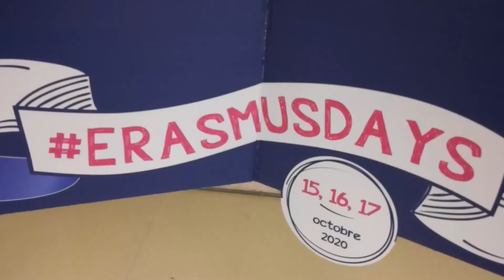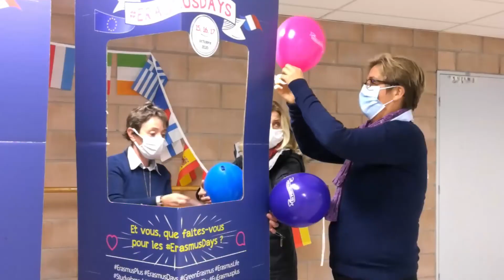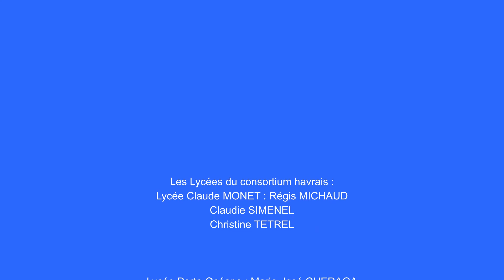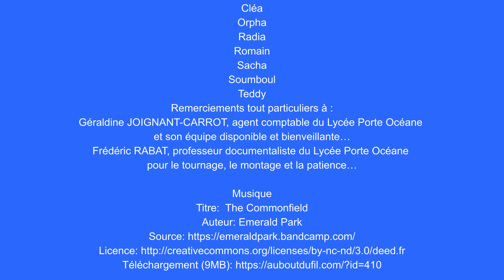Erasmus final 2